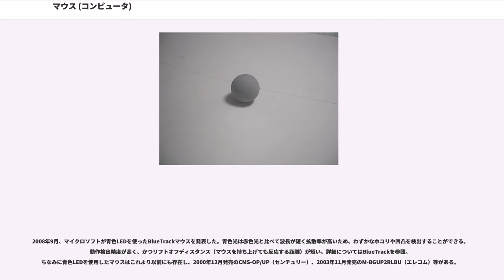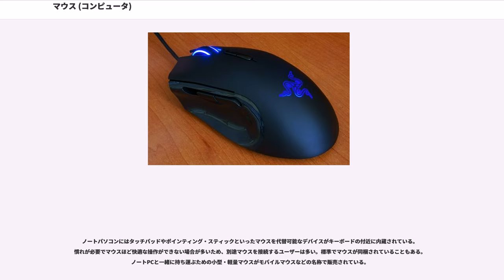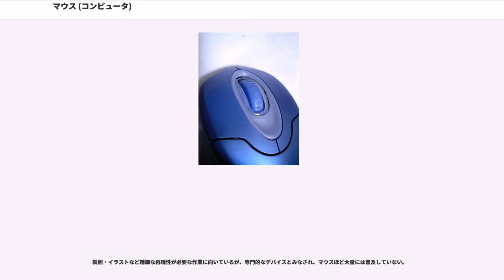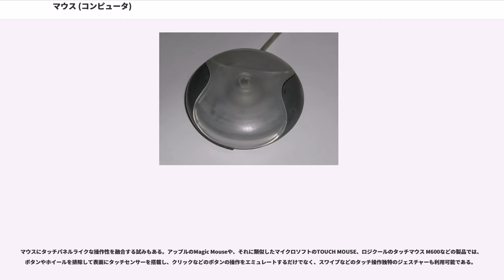マウス (コンピュータ)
マウス（）とはポインティングデバイスの一種類である。

本体を手に持って机などの平面上を移動させ、接触式ないしは非接触式のセンサで移動を検知し、2次元の縦横それぞれの移動をコンピュータへ伝える（加速度センサにより3次元の移動を感知する3Dマウスといったようなものや、絶対座標を指示するタイプのものもあるが、一般的ではない）。マウスという呼称は、形状がネズミに似ていたことから名づけられた。現在のものはもっぱら指先側に電線が付いているが、以前は手首の側に付いているものも多く、そのようなマウスの左右のボタンを耳に、電線を尾に見立てたものである。英語の複数形は生物のネズミと同じmiceとすることが多いがmousesとすることもある。近年は無線による「コードレスマウス」（ワイヤレスマウス、無線マウス）も多い。

ワークステーションをはじめ、1980-90年代以降はパーソナルコンピュータのグラフィック性能も強化され、グラフィカルユーザインタフェース (GUI) が一般的になると、GUIにおけるデフォルトのポインティングデバイスとして普及した。家庭用ゲーム機にも、スーパーファミコンなどにも存在し、近年はUSBインタフェースにより市販品を使用可能だが、商品の性質上ゲームパッドで通常の操作は全て可能なようにデザインされていることもあり、対応ゲームはそう多くなく、マウスを必須とするゲームは家庭用ゲーム機にはほとんどない。

マウスの移動の単位は「ミッキー」で、1ミッキーはマウスの1/100インチの移動である。GUI操作におけるマウスの感度などとして、マウスの1ミッキーの移動に対しマウスカーソルが何ドット移動するかという値ミッキードット比といったように使う。。彼はマイクロソフトの105人目にあたる社員で、Windowsのマウスドライバなどを開発している。

オペレーティングシステムによっては、マウスの移動速度が速い場合や加速度が大きい場合に、ポインタをマウスの移動距離よりも大きく移動させる機能がある。これによって、ポインタの座標とマウスの実際の位置とは対応しなくなるが、より「動かす」感覚に近くポインタを移動できると感じるユーザーもいる。この場合、マウスはポインティングデバイスではなく、『ポインタを移動させるデバイス』として捉えられていると言えよう。また、マウス位置とポインタ座標が対応している方が、正確にポイントしやすいと感じるユーザーもいる。

マウスのボタンは、Macintoshでは1つまたは4つ、PC/AT互換機では2つから5つ、UNIXマシンでは3つのボタンがついていることが多い。このボタンを押すことをクリック、ボタンを押しっぱなしにすることをプレス、またプレスしながらマウスを動かすことをドラッグという。そうしてドラッグしたものからボタンを離すことをドロップという。ドラッグとドロップでドラッグアンドドロップ（しばしばD&DあるいはDnDと略される）ということがある。

Windows向けの場合、Windowsの標準では左ボタンはクリック（項目選択・決定）やドラッグ、右ボタンはコンテキストメニューの表示に主に使われる。1999年に発売されたマイクロソフトのIntelliMouse Explorerにはサイドボタンと呼ばれる2つのボタンが側面に搭載され、それ以降は1つまたは2つのサイドボタンを備える高機能なマウスも普及している。サイドボタンは通常ウェブブラウザ・Windows Explorer等の「戻る」「進む」機能に割り当てられるが、マウスのベンダーから提供されるドライバユーティリティを使用すれば好みの機能にカスタマイズできる場合がある。ゲーム向けの高級機種として、より多くのボタンを備えた製品もある。

ボタンだけでは充分な快適性が得られないとして、ホイール（車輪）やトラックボールが表面に付いているものもある（後に詳述）。また、特定のディジタイザ上のみで使用可能なマウス型デバイスといったものも存在する（ワコム製タブレットなど）。

1960年代にダグラス・エンゲルバートが作ったマウスはXとYの直交した2個の円板がある方式だったが、1970年代には、内蔵したボールの一部が底面に露出しているボール式が開発され主流となった。ボール式では、マウスの内部でボールに小さな縦方向と横方向の円板ないし円筒が接しており、その回転で縦横の移動を検出する。ボールのころがり（モーメント）による独特の操作感があるが、機械的な構造上ある程度の滑りは避けられず、定期的な分解清掃といっ...